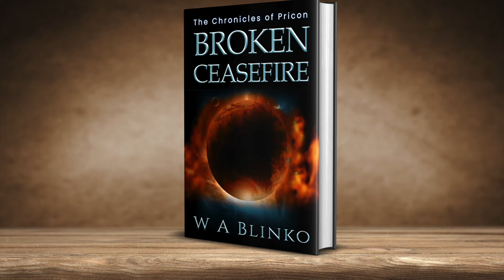the christmass chronecles